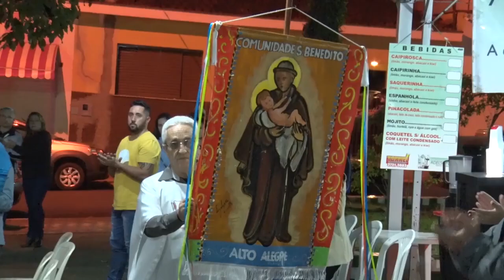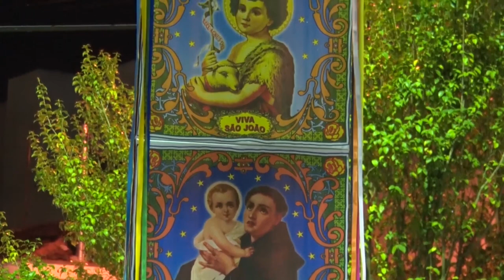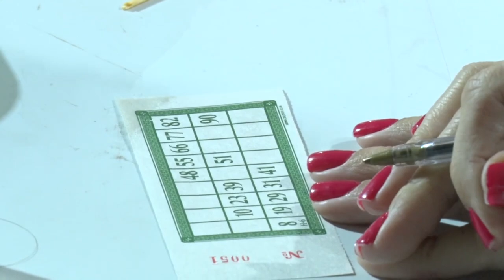Festa de São Benedito acontece até domingo (18)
Começa nesta quinta-feira e vai até domingo a Festa de São Benedito. A programação social envolve kimbol, serviço de bar completo e música ao vivo no Pavilhão do Vinho.